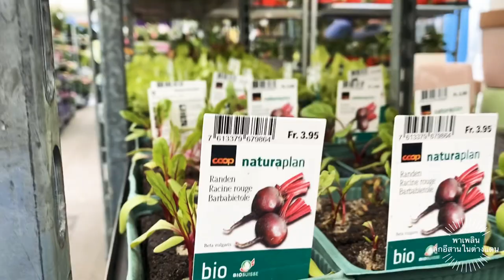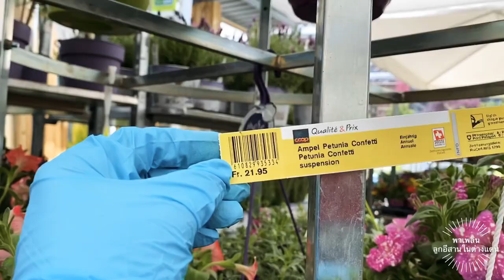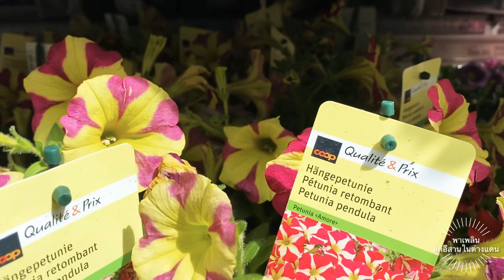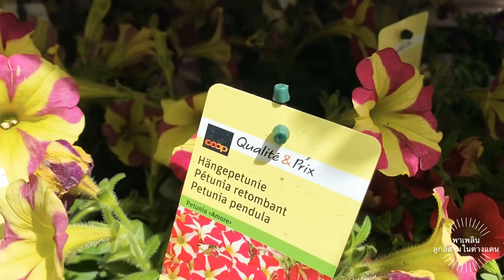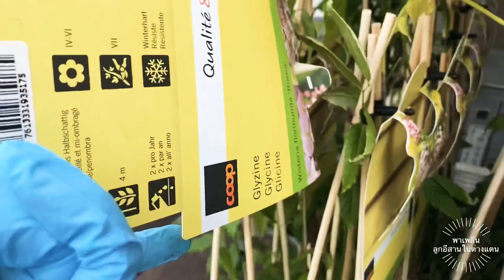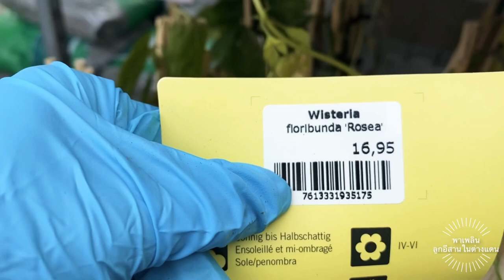ดอกไม้ พันธุ์ไม้นานา 🌸💖 ช้อปปิ้งกันต่อค่ะ